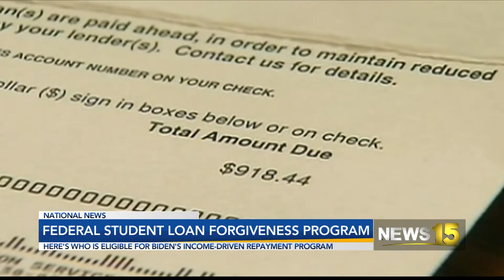Federal student loan forgiveness program